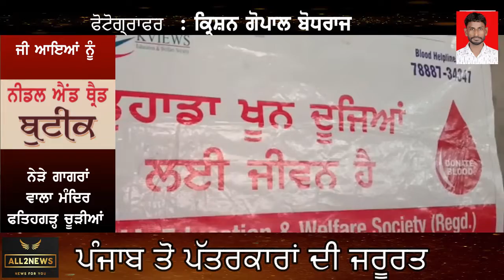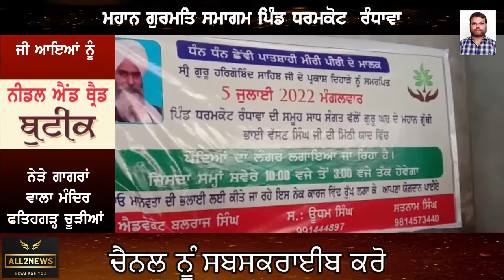13th Great Gurmat Samagam Held At Village Dharamkot Randhawa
ਸ੍ਰੀ ਹਰਗੋਬਿੰਦ ਸਾਹਿਬ ਜੀ ਦੇ ਪ੍ਰਕਾਸ਼ ਦਿਹਾੜੇ ਤੇ 13 ਵਾਂ ਮਹਾਨ ਗੁਰਮਤਿ ਸਮਾਗਮ ਪਿੰਡ ਧਰਮਕੋਟ  ਰੰਧਾਵਾ ਵਿਖੇ ਕਰਵਾਇਆ ਗਿਆ